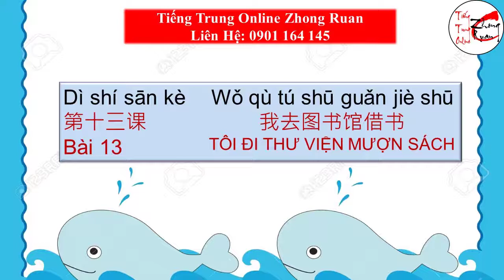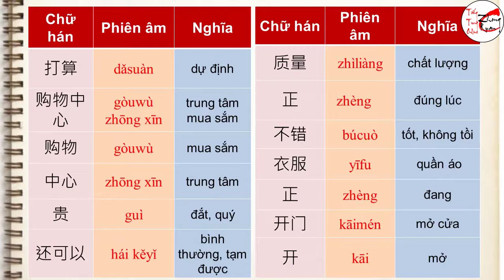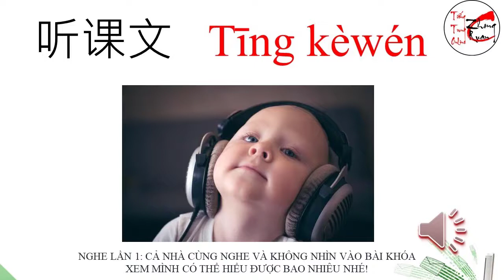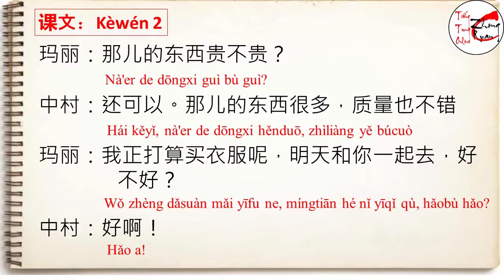GIÁO TRÌNH BOYA SƠ CẤP 1- BÀI 13: 我去图书馆借书 Wǒ qù túshū guǎn jiè shū： Tôi đến thư viện để mượn sách。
Học tiếng Trung theo GIÁO TRÌNH BOYA SƠ CẤP 1- BÀI 13: 我去图书馆借书 Wǒ qù túshū guǎn jiè shū： Tôi đến thư viện để mượn sách。
Zhong Ruan với tiêu chí lấy chất lượng việc học làm trọng tâm, chúng tôi đã tạo ra phương pháp giảng dạy hiện đại với hình thức học ONLINE.